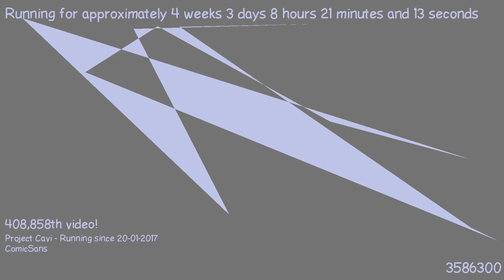1487658327 - Webdriver Cavi - H